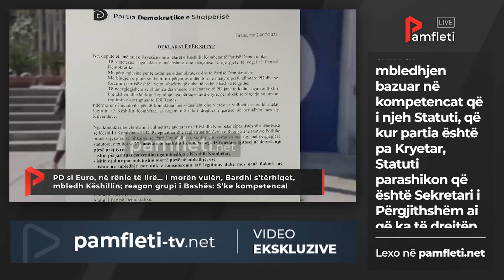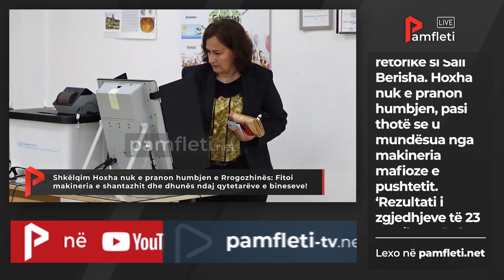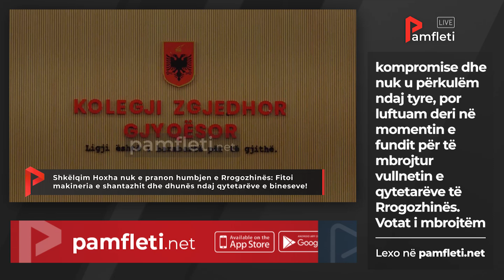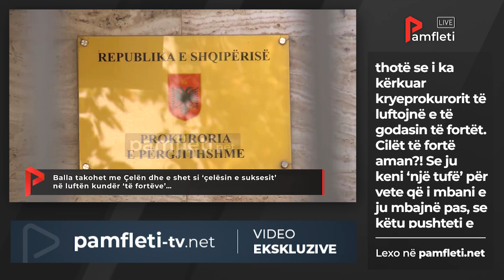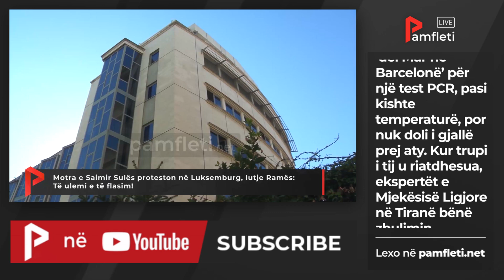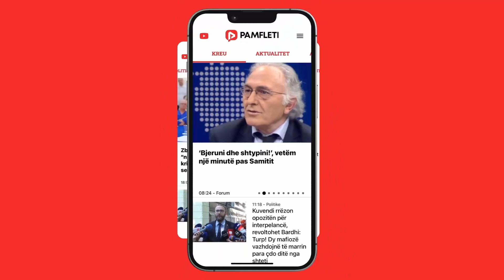Edicioni Qendror i Lajmeve - 25 Korrik